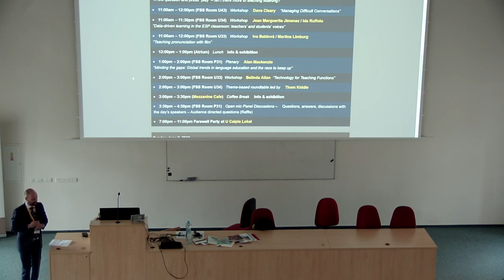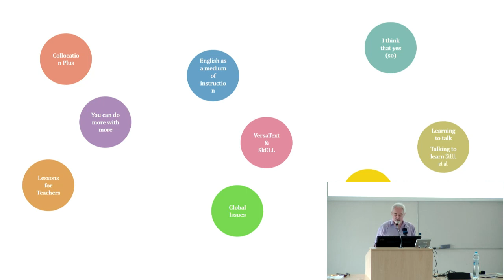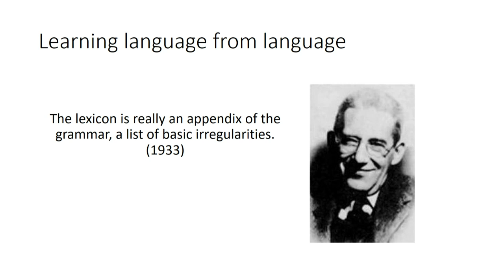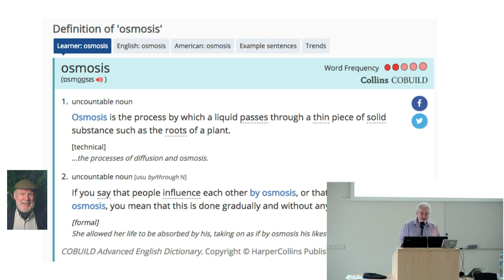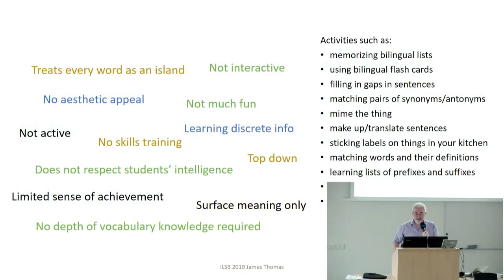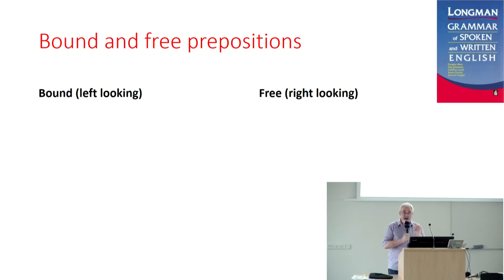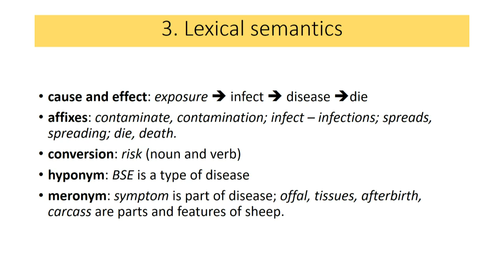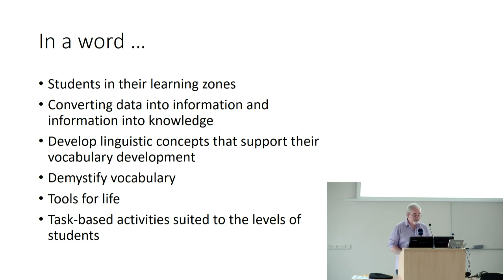James Thomas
International Language Symposium Brno 2019
Day 3 Plenary 1
Hosted by CA Institute & Masaryk University